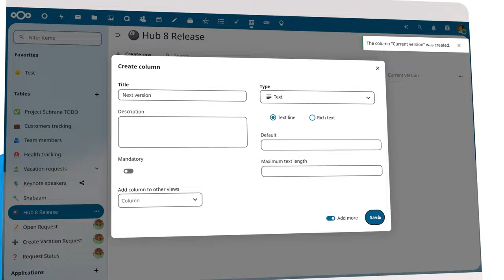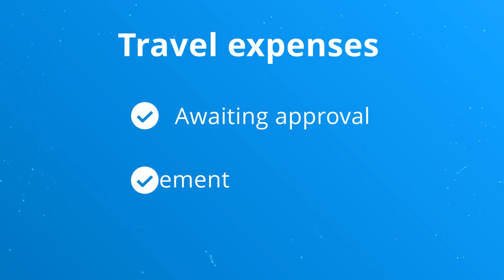Introducing Applications for Tables! | Nextcloud Hub 8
Last year, we transformed data sharing and workflow management in Nextcloud Hub with the launch of Nextcloud Tables.

Nextcloud Tables acts as a no-code platform, allowing users to create customizable tables for various data types such as text, links, numbers, progress bars, star ratings and much more.

With Hub 8, we've improved Tables even further by introducing Applications for Tables. This new functionality enables users to aggregate and combine different tables and views into comprehensive applications, directly accessible from the Nextcloud apps menu bar.

With the new Applications for Tables in Hub 8 you control your data and flows - easily, efficiently, and collaboratively!